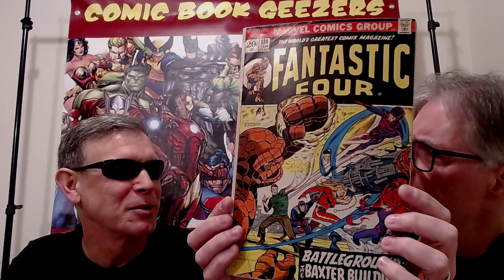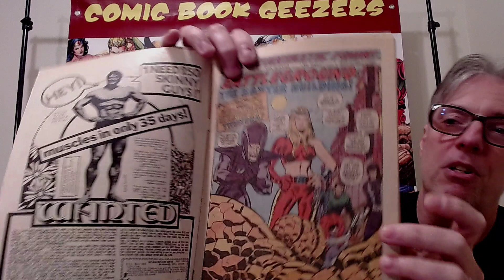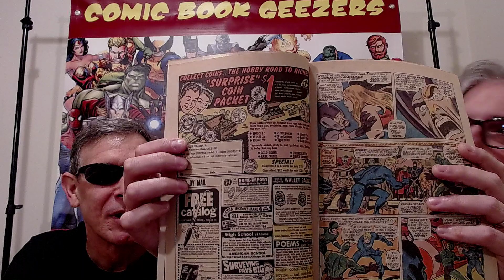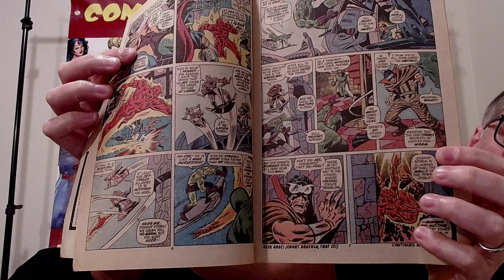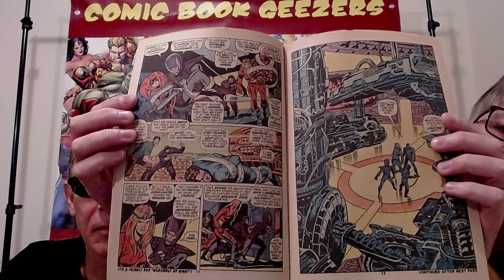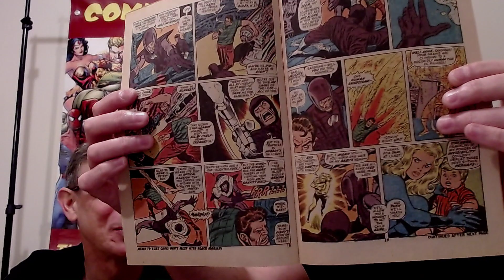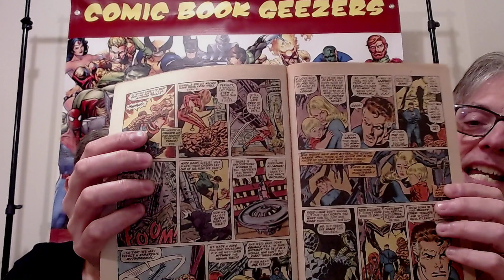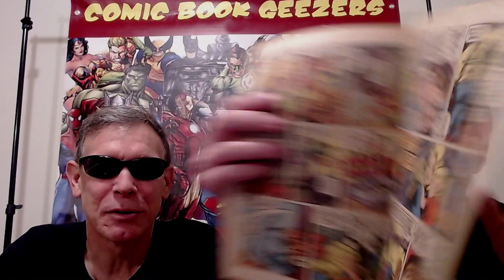Inside the Cover: Fantastic Four #130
Join Pete and Wild Bill at a look inside the cover of Marvel's Fantastic Four, issue 130.